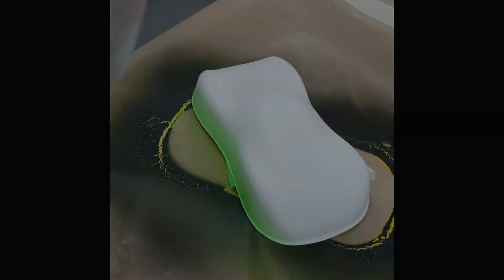Peinture craquelée Lava Cracks Stardust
Réalisée avec deux produits ; le fond et la finition.
Le fond est livré transparent et peut se teinter avec des teintes fluos proposées sur le sites des peintures Stardust